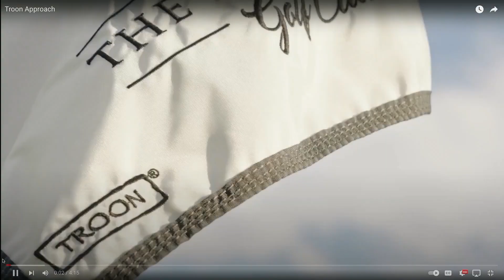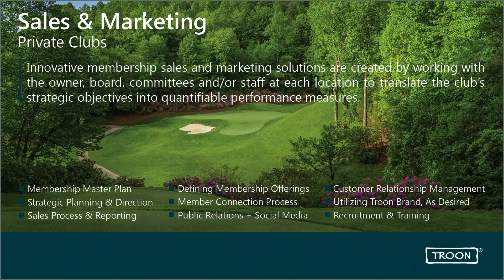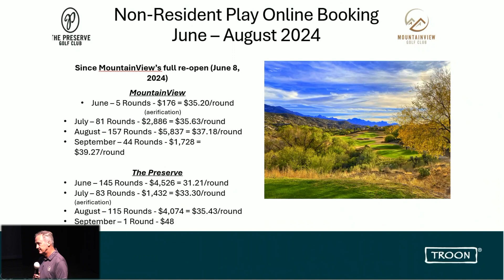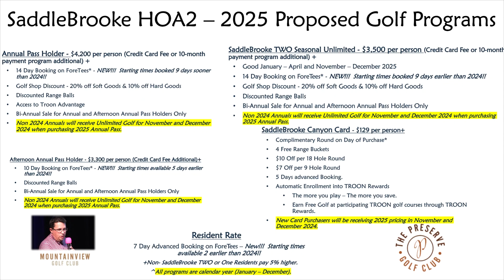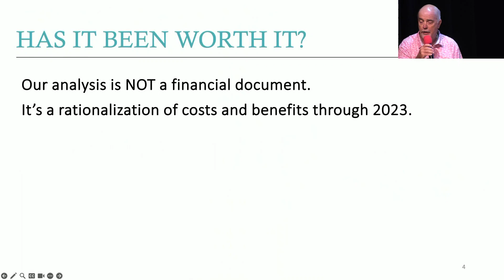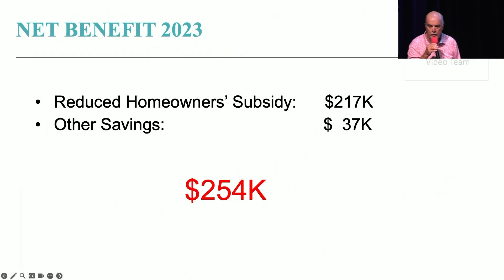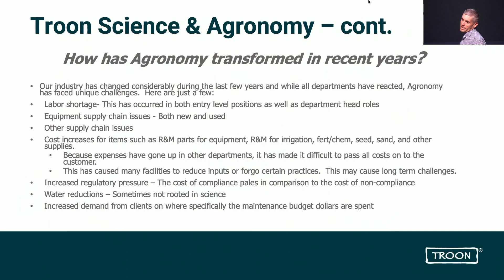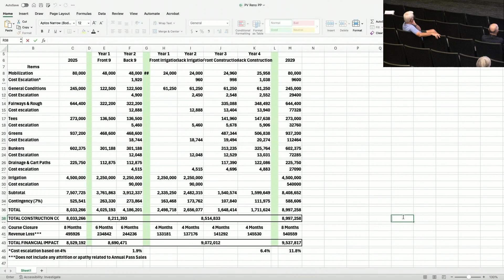Troon Golf Town Hall 9-11-24